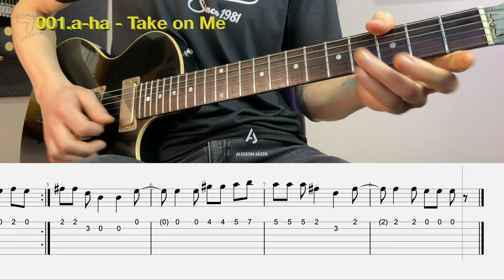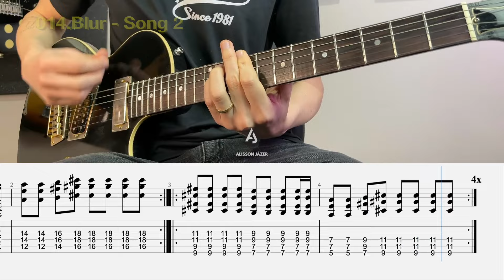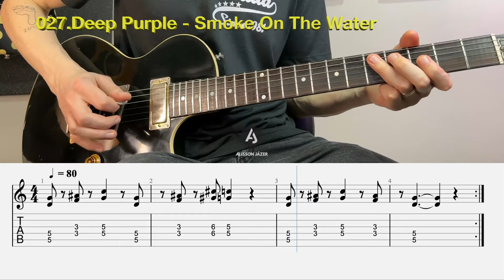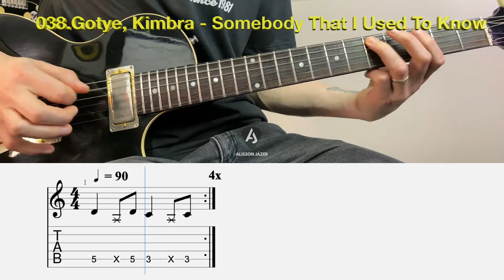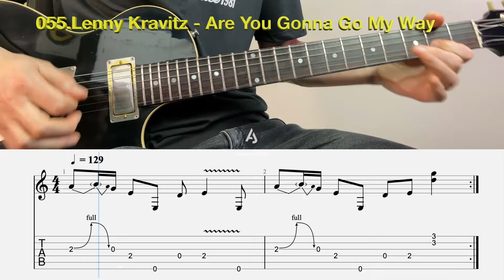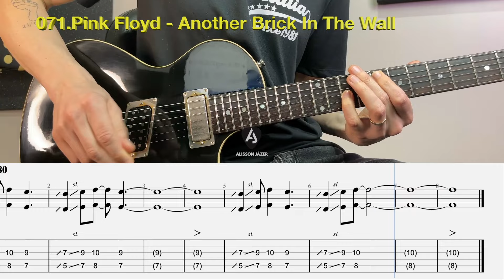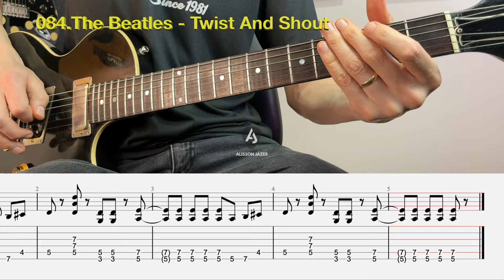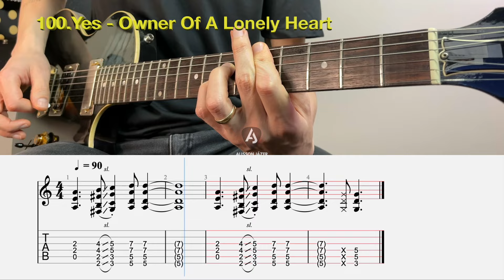101 GUITAR RIFFS - METRONOME + 2 SPEEDS + TABs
101 RIFFS BOOK (PDF + MP3  + MP4)